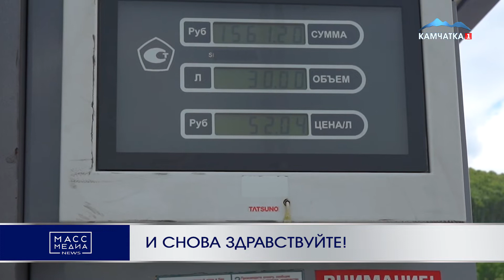И снова здравствуйте! | Новости Камчатки | Происшествия | Масс Медиа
И снова здравствуйте! Цены на бензин выросли на Камчатке – основной поставщик топлива в регионе «ННК Камчатнефтепродукт» поднял цены на топливо уже в четвертый раз с начала года. Так литр бензина марки АИ-92 сейчас стоит 52 рубля 4 копейки, за литр АИ-95 придется заплатить 56 рублей 3 копейки, а за АИ-98 – 58 рублей 62 копейки. Литр дизельного топлива стоит 59 рублей 54 копейки.

Напомним, что последнее повышение цен на топливо на заправках ННК было чуть больше месяца назад –20 мая.